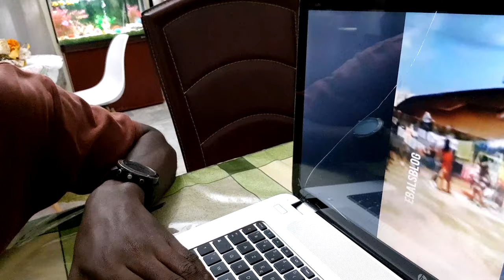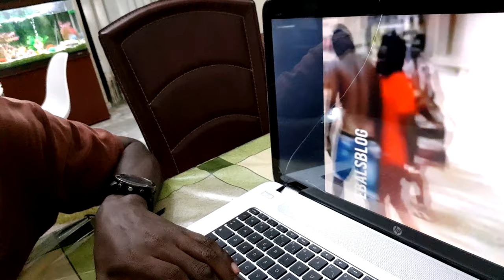SA SŒUR A BOUFFÉE TOUT SON ARGENT - SA RÉACTION